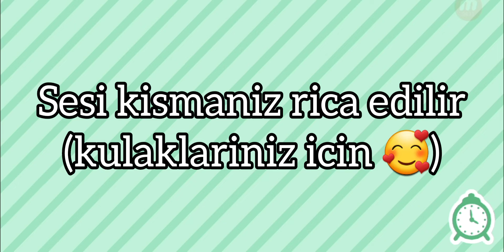Kutudan ne çıkarsa ye challenge kamera arkası ;) toca life world türkçe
*•.¸♡ HOŞ GELDİN ♡¸.•*

-Merhaba! Ben Gül ve yaklaşık 4 yıldır Toca Life videoları çekiyorum. Kanalımın büyümesine yardımcı olur musun? Şimdiden teşekkür ederim .

-Ben kimim? Adım Gül, lise öğrencisiyim ve İzmir de yaşıyorum. Yıllardır YouTube ile uğraşıyorum ve video çekmeyi, kurgular hazırlamayı, seslendirme yapmayı çok seviyorum. Takipçilerimi yani 2. ailemi de çok seviyorum. İyi ki varsınız 💗

-İçerik; Kanalımda uzun dizi serileri, vloglar, günlük rutinler, challengelar, değişik seriler ve toca life üzerinde hiç yapılmamış videolar bulabilirsiniz.

-Kanal+instagram bilgi; Toca Boca’nın takip ettiği ilk Türk tocatuber! İnstagram hesabımdan tüm dm, story, yorum vb şeyleri görüyor ve cevap veriyor. Kendisine iletmemi istediğiniz şeyleri yazabilirsiniz.

-İnstagram hesabım: @tocatreniyoutube

-Öncelikle videomu seçtiğin için çok teşekkürler. Umarım hoşuna gitmiştir. Seni seviyorum askk, kendine çok iyi bak 🥺❤️